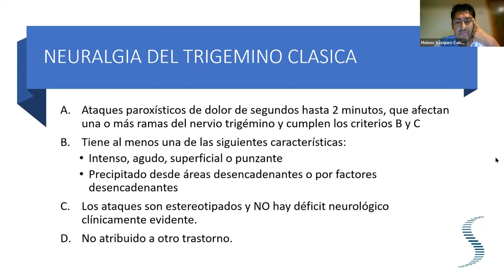Teaser sessions - Neuralgia trigémino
Criterios diagnósticos de Neuralgia del trigémino clásica con el doctor Moisés Vasquez Caicedo